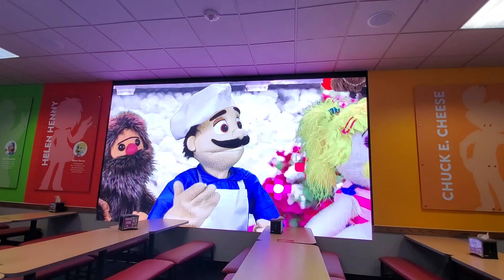Cec: Most Perfect Day Orlando I-Drive, FL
Chuck e and friends want to have the most perfect day